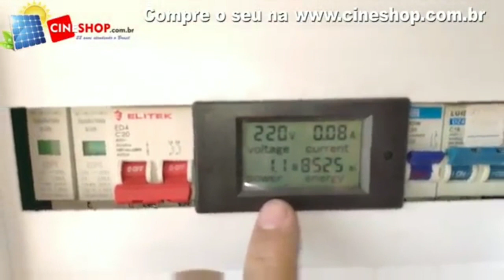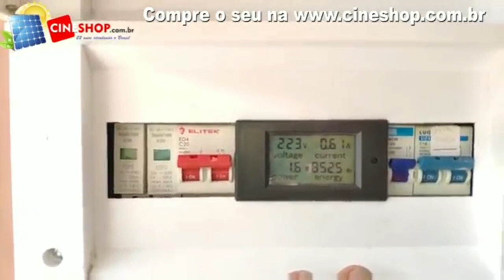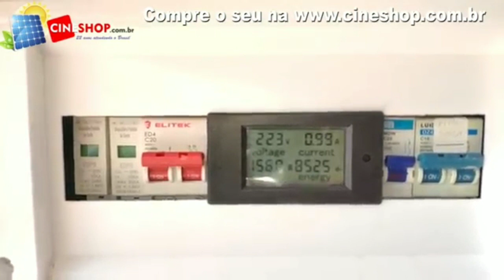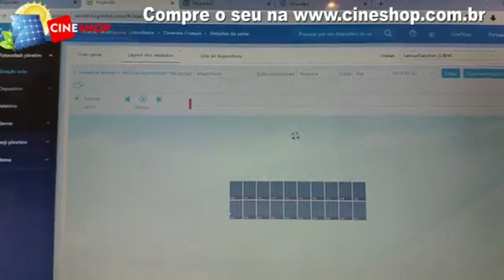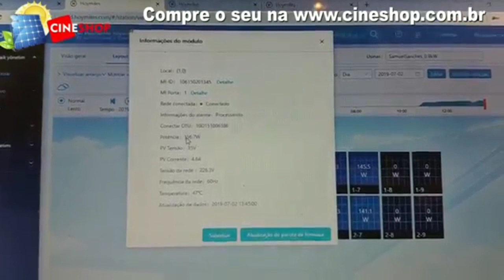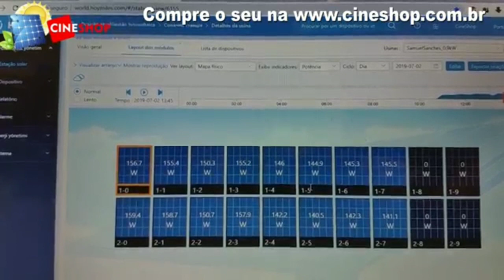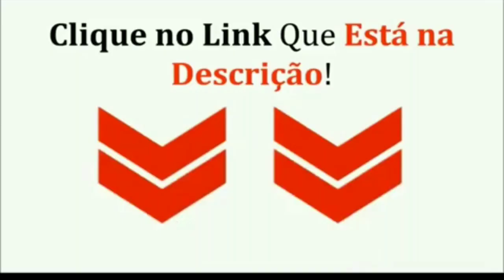*Kit Energia Solar Residencial Preço|kit Energia Solar Residencial 220v|Cineshop Energia Solar*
Instalar energia solar em uma residência ou empresa já é acessível à maioria das ... O kit de energia solar é composto, principalmente, pelos seguintes

Guia passo a passo para Instalar um sistema de Autoconsumo Solar Fotovoltaico. Produza a sua própria eletricidade através da energia solar.

Por isso, mostramos para você os pontos mais importantes na hora de obtê-la em sua casa com o guia de como instalar energia solar residencial.

Quantas placas de energia solar preciso?
A mesma residência que consome, em média, os 250 kWh*mês nessas regiões do país, precisa, aproximadamente, de 8 painéis solares para geração fotovoltaica.

como instalar energia solar em residência HOJE.

projeto energia solar residencial pdf,ONDE ENCONTRAR

como instalar painel solar pdf,EM CASA.

instalação de energia solar residencial preço bom.

projeto energia solar fotovoltaica residencial,quanto é?

instalação placa solar preço,consulte nossos preço.

simulador energia solar,onde comprar.

quanto economizo com energia solar,bastante.